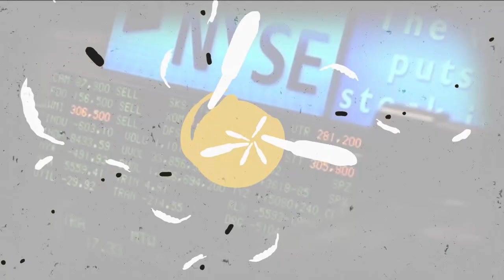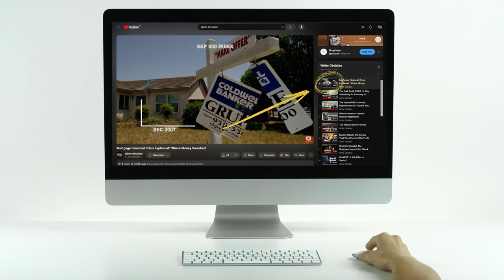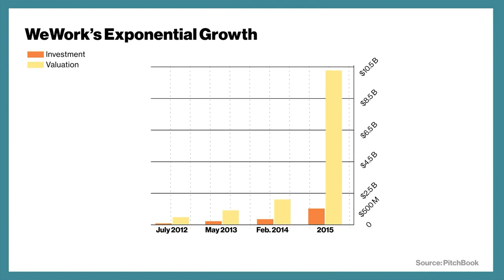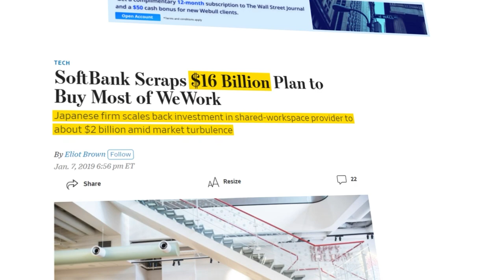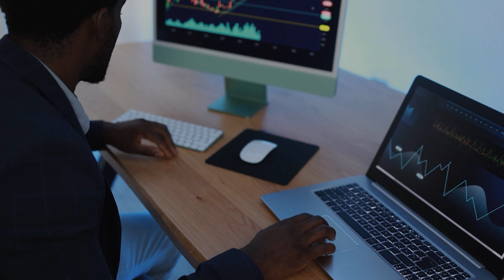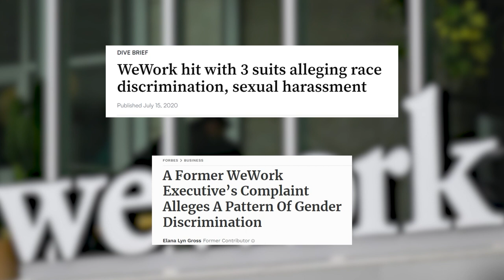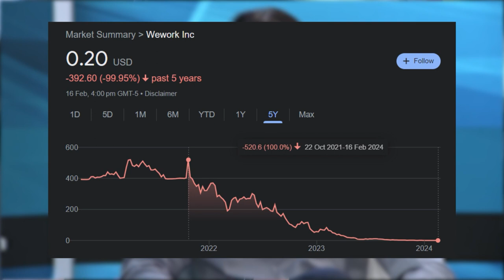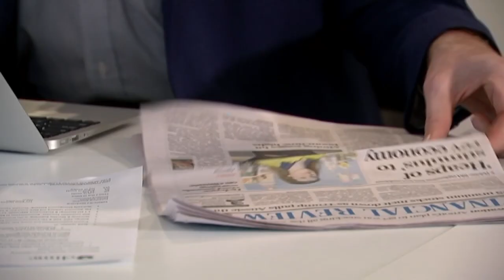WeWork: How to Destroy a $47 Billion Company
💼 Discover the gripping tale of WeWork's ascent and downfall. From a revolutionary workplace concept to financial turmoil and leadership scandals, explore the highs and lows of WeWork's journey. Can it recover, or is it a cautionary tale in corporate history?

🪨 _About Obsidian_
A small & humble YouTube channel that does epic documentaries on companies, society, economics and more!!